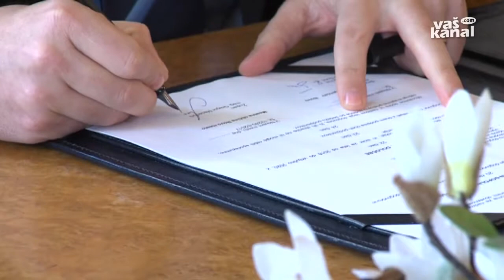Projekt za mobilnost starejših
NOVO MESTO - V novomeški občini je vse več starejših občanov, ki potrebujejo prevoz pri svojih opravkih. Zato bo v kratkem zaživela storitev prevoza za starejše in invalide, ki jo bo mestna občine omogočila v sodelovanju z Društvom upokojencev Novo mesto.